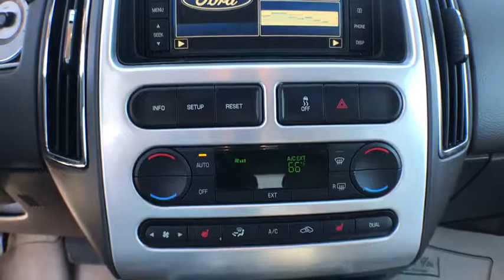2010 Ford Edge Haveloc, Emerald Isle, Beaufort, Newport, Morehead City, NC 19254B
Ingot Silver Metallic Used 2010 Ford Edge available in Morehead City, North Carolina at Lookout Ford. Servicing the Haveloc, Emerald Isle, Beaufort, Newport, NC area.

Lookout ford
5557 US-70

2010 Ford Edge Limited Ingot Silver Metallic Duratec 3.5L V6 FWD 6-Speed AutomaticbrbrPanoramic Vista Roof, Rapid Spec 300A.brbrbrAwards:br  * 2010 KBB.com Brand Image AwardsbrbrReviews:br  * Softer than some, stiffer than others, the 2010 Ford Edge hits the mass-appeal sweet spot in ride and handling. Coupled with a refined, eager powertrain and notably quiet highway cruising, the roomy, comfortable, versatile Edge is an extraordinarily well-rounded way to move throughout the world. Source: KBB.com
GVWR: 5,300 lb Payload Package,Rapid Spec 300A,9 Speakers,AM/FM radio: SIRIUS,CD player,MP3 decoder,Premium Sound System w/9 Speakers,Radio data system,Radio: AM/FM Stereo w/In-Dash CDx6/MP3,SIRIUS Satellite Radio,Air Conditioning,Automatic temperature control,Front dual zone A/C,Rear window defroster,Memory seat,Power driver seat,Power steering,Power windows,Remote keyless entry,Steering wheel mounted audio controls,Four wheel independent suspension,Speed-sensing steering,Traction control,4-Wheel Disc Brakes,ABS brakes,Dual front impact airbags,Dual front side impact airbags,Front anti-roll bar,Low tire pressure warning,Occupant sensing airbag,Overhead airbag,Rear anti-roll bar,Panoramic Vista Roof,Electronic Stability Control,Rear Parking Sensors,Delay-off headlights,Front fog lights,Fully automatic headlights,Panic alarm,Speed control,Bumpers: body-color,Heated door mirrors,Power door mirrors,Spoiler,Auto-dimming Rear-View mirror,Compass,Driver door bin,Driver vanity mirror,Front reading lights,Garage door transmitter: HomeLink,Illuminated entry,Leather steering wheel,Outside temperature display,Overhead console,Passenger vanity mirror,Rear reading lights,Rear seat center armrest,Tachometer,Telescoping steering wheel,Tilt steering wheel,Trip computer,Front Bucket Seats,Front Center Armrest,Heated front seats,Leather-Trimmed Heated Bucket Seats,Power passenger seat,Split folding rear seat,Passenger door bin,18 Premium Chrome-Clad Aluminum Wheels,Rear window wiper,Speed-Sensitive Wipers,Variably intermittent wipers,3.16 Axle Ratio